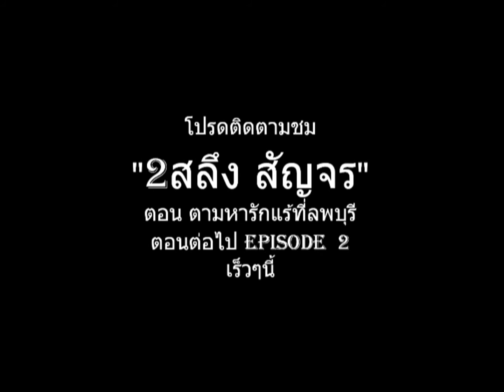รายการ สองสลึง สัญจร ตอน ตามหารักแร้ลพบุรี Episode 1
รายการ 2สลึงสัญจร ตอน ตามหารักแร้ลพบุรี Episode 1
ถูกใจแชร์ได้เลย ไม่ต้องขออนุญาติครับ
เนื้อหา(ไร้)สาระ
- ความน่ากลัวของสาว PR เมืองลพบุรี
- ลพบุรีมีทหาร พี่ก็อุ่นใจ
- ใครอยากรู้ว่าทำไมชาคริตถึงเลิกกับวุ้นเส้น ช่วงท้ายรายการมีคำตอบ
หมายเหตุ รายการนี้มีเนื้อหาบั่นทอนร่างกาย ทำลายสุขภาพ และหยาบคายสิ้นดี ไม่เหมาะกับเด็ก เยาวชน และคนโลกสวยนะแจ๊ะ